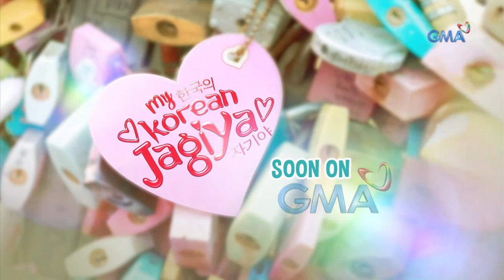'My Korean Jagiya': Welcome to the Philippines, Alexander Lee (with English subtitles)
Say annyeong to your new oppa, Alexander Lee, on 'My Korean Jagiya.' Soon on GMA.